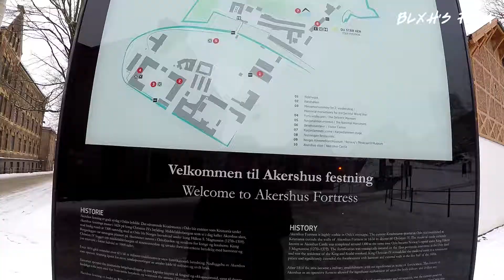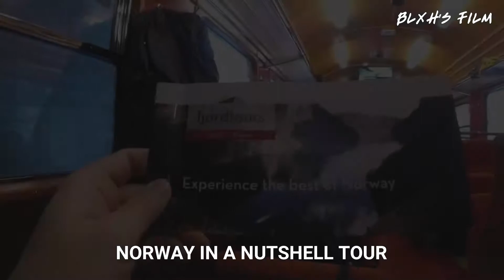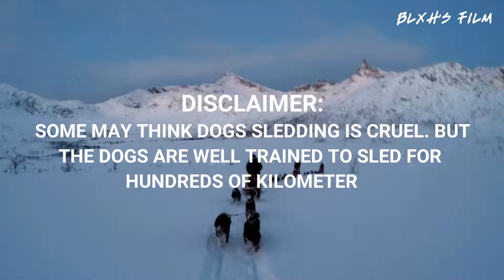Scandinavian Trip under a Singaporean Eye (Skiing // Dog Sledding // Drove a Tesla! ) Part 2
2017 year end trip. My cousins and i travel to Scandinavian countries for 3 weeks. This is just a vlog of what i saw and capture during my stay there.

Oslo
We took a plane from Stockholm, Sweden to Oslo, Norway. The flight was about an hour. After check in to out Airbnb, we went to the christmas market at Spikersuppa. The next morning we went to visit the Akershus Fortress and when for skiing at Oslo winter park.

Next day was a traveling day from Oslo to Bergen. So we went on a traveling tour called, Norway in a Nutshell. Whereby it's a traveling plus sightseeing tour. We went on 2 trains, then change to classic train call Flam railway. The Flam railways goes thru the mountain and we saw beauty scenery on the way down to the port. Where we to a cruise ferry, change a bus and a metro to Bergen.

Bergen
At Bergen,  we check in to a Backpacker hostel for the night. The next day we woke up to collect our cars. An Audi A3 hatchback and an Tesla Model S. Tesla was only available at airport, so we went to airport to collect it. The pick up power in the Tesla is fast!

We also visited the Fisktorget Bergen (Fish Market Bergen). There were many fresh seafood on sale and it looks very nice and delicious. Since we had the cars, we drove out to Steinsdalsfossen to see some waterfall.

Following day we woke up early to return car and flew to Tromso

Tromso
We arrive at Tromso Airport and collect 2 cars. An Audi A3 hatchback and a Suzuki Sx4 Suv. We drove to out Airbnb which was about an hour drove from Tromso City Center.

At Tromso City Center, it's our first time witness snowing. We went on a dog sledding trip with Active Tromso the next day. The dog sledding took about 2 to 3 hours. The dogs were very strong and active. As told by the guide, the dogs are train to sled from hundreds of kilometers,

On our last day of Tromso, we check our from our Airbnb and head towards the City Center. As it was Christmas eve, many places were closed. So we only could go to Polaria Aquarium to relax and see some animals.